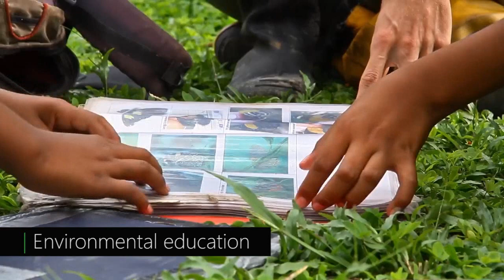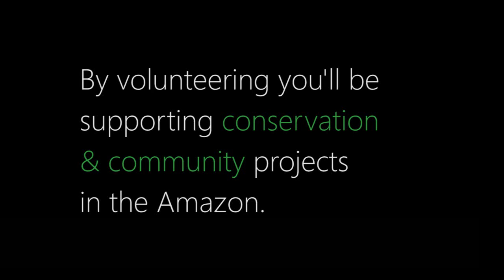Volontariat en Forêt Amazonienne au Pérou. Cybelle Planète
C'est au sein de la forêt Amazonienne du Pérou, dans la réserve de Manu, que vous pouvez participer à un programme complet de conservation, de recherche scientifique, et de soutien au développement économique local. Dans une des biodiversités les plus riches au monde, vous contribuerez aux programmes en cours au cœur de la forêt, et aux initiatives d’éco-développement locales.